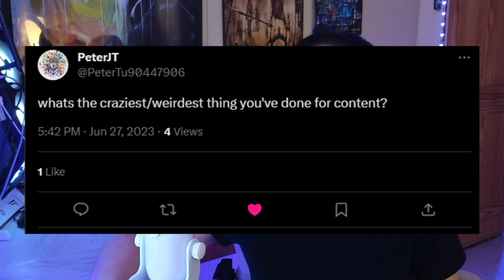WHY ARE YOU SO PRETTY!? Q and A